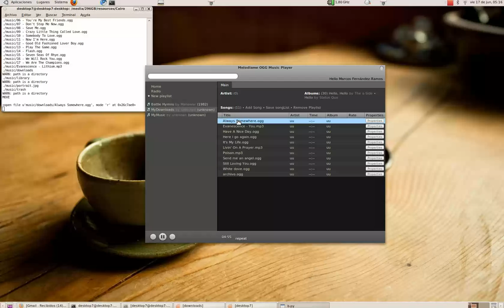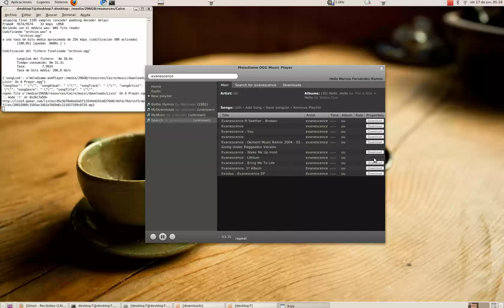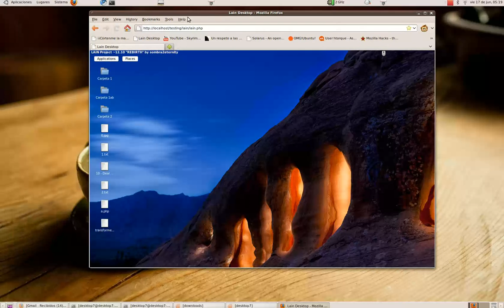Melodiame.com 17-jun-2011 desktop player + web player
This is an average version of the desktop client for melodiame.com player. It easily can track music from internet and download songs inside your local drive. It can convert from MP3 to OGG files. At the end of the video you can see how well it can run inside Lain web OS and load files from the web desktop. :-) working working

I would love to make support for Ubuntu One and Dropbox drives. So then you could move your music and play it everywhere.